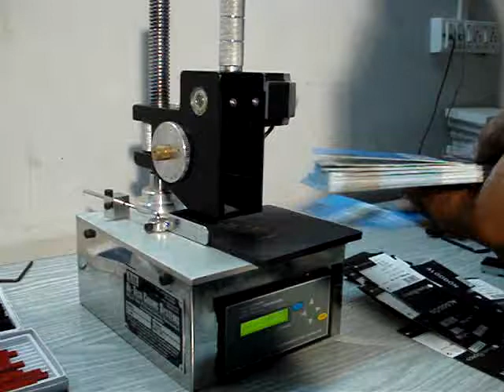BATCH CODING MACHINE TABLE TOP CODER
MFG. & EXPORTER OF HIGH PRECISION FILLING, PACKAGING & SEALING MACHINERY
10/B, Surve Industrial Estate ,Sonawala Cross Road No-1,Near. Railway Station & Karan Palace Hotel, Goregaon (East), Mumbai 400 063, Maharashtra, INDIA.